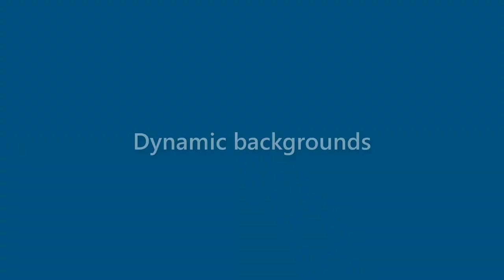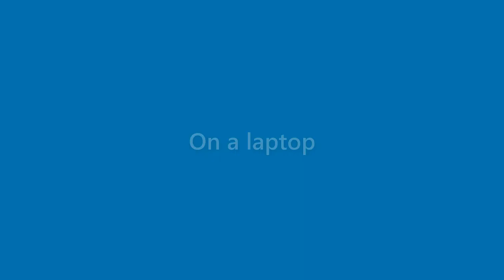Zayden Hendricks - appearance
Name Look - Zayden Hendricks - appearance. In this video we present "Zayden Hendricks" name look and feel in various scenarios.
This video will cover:
How does "Zayden Hendricks" look as a personal letterhead?
How does "Zayden Hendricks" look on a business card?
How does "Zayden Hendricks" look on a computer/laptop screen?
How does "Zayden Hendricks" look with different background colors?
How does "Zayden Hendricks" look with various fonts?